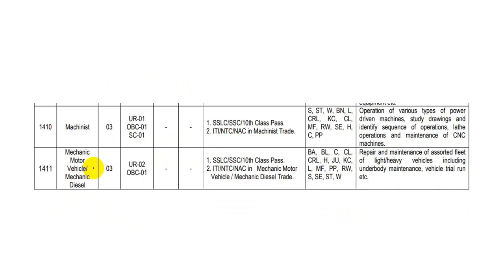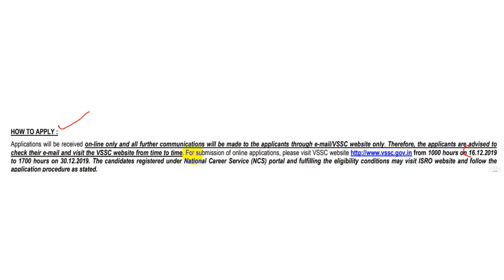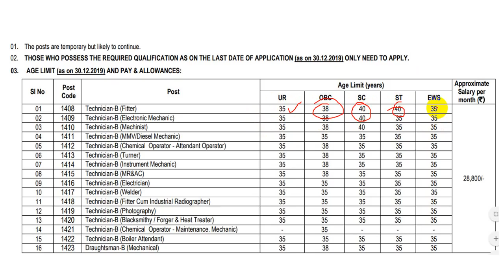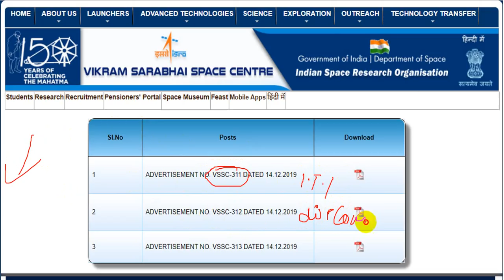ISRO JOBS FOR ITI || ISRO JOBS FOR DIPLOMA 2019 || GOVT JOBS